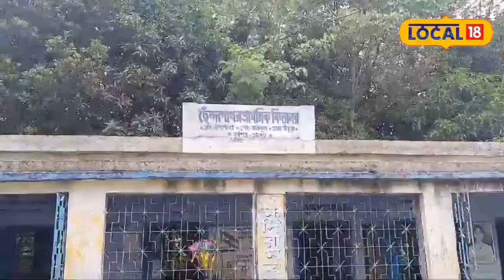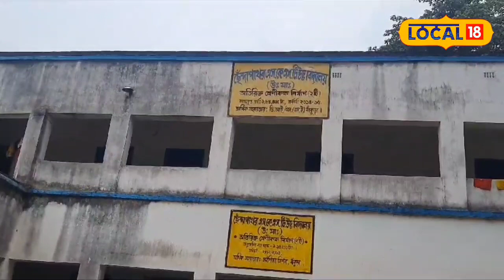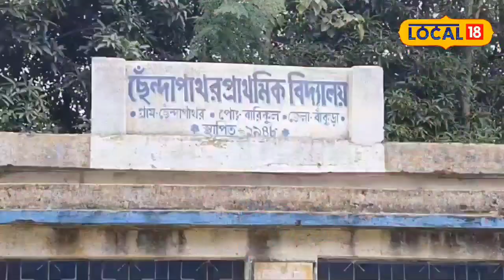Bankura News: ব্রিটিশের চোখে ধুলো দিয়ে মাটির গুহায় লুকোতেন ক্ষুদিরাম! জঙ্গলমহলে গেলে আজও চোখে পড়ব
বাঁকুড়া: একটা সময় জঙ্গলমহল মানেই ছিল মুখ আর মুখোশের খেলা। কিন্তু এই প্রান্তিক এলাকার এক ইতিহাস আজও অনেকেরই অজানা। ব্রিটিশ আমলে জঙ্গলমহল ছিল সশস্ত্র বিপ্লবীদের আখড়া।